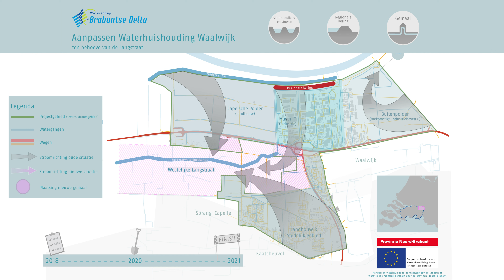Brabantse Delta nieuw gemaal Waalwijk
Door goed waterbeheer houden wij onze voeten droog, hebben wij schoon water en is er niet teveel, maar ook niet te weinig water.

Meer weten over het werk van waterschap Brabantse Delta?